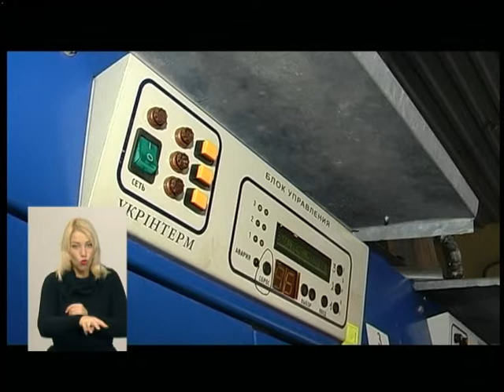26.10.2018. Новини. 19:00